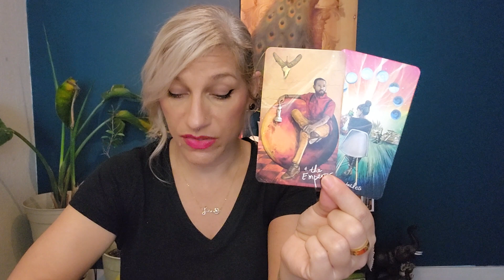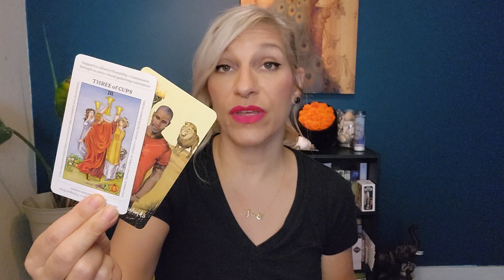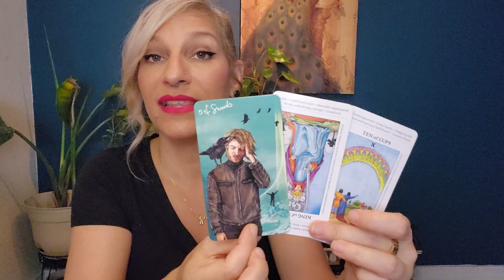Capricorn ♑️ The next 72 hours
This is a channeled tarot message reading for Capricorn sun, moon, rising, venus and the crosswatcher